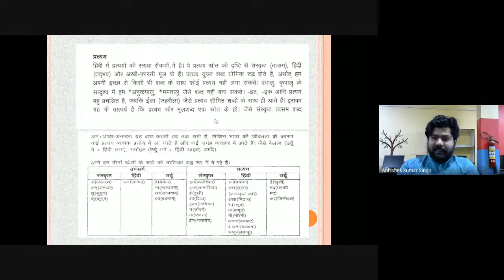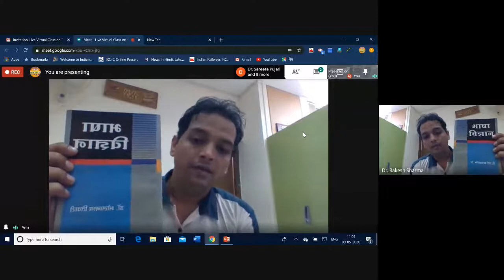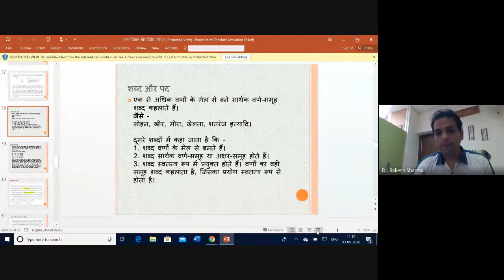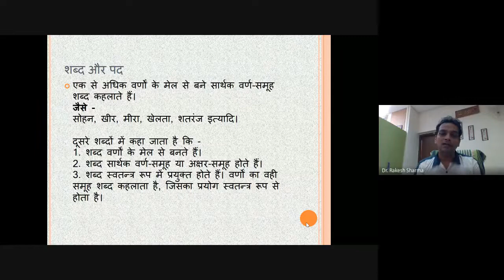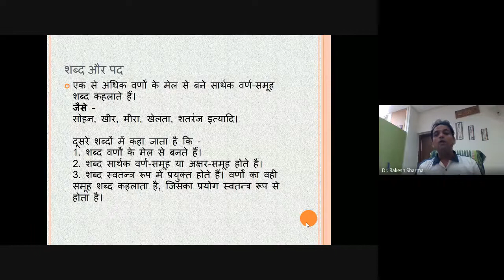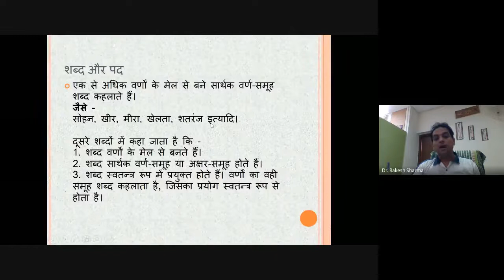Bhasha Vigyan aur Hindi Bhasha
PROGRAMME: MAHD 4TH SEMESTER
COURSE: MHD 07, Block 02

RESOURCE PERSON: Dr. Rakesh Sharma
Asstn. Manager Official Language (Hindi) & Editor ‘Sagarbodh’, CSIR, National Institute of Oceanography. Goa